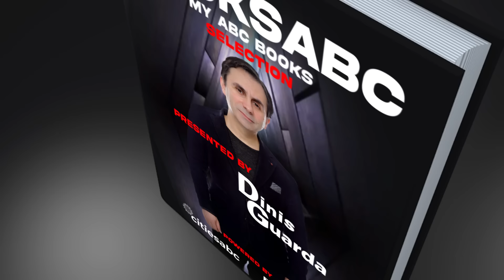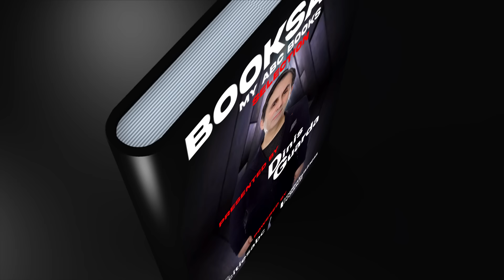BooksABC Series: Review of 'Certain Uncertainty' By Des Dearlove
How do leaders, in business and life, should take control of anxiety about the challenges that lie ahead? To answer this, Dinis Guarda reviews 'Certain Uncertainty: Leading With Agility And Resilience In An Unpredictable World' in the latest episode of Booksabc, powered by openbusinesscounciil.org and citiesabc.com and live now on Dinis Guarda YouTube Channel.

About Certain Uncertainty

'Certain Uncertainty' is an illuminating narrative of how to build resilience and agility into our lives and businesses. The book collects advice and fresh thinking from Top business leaders by Thinkers50 and presents them in a way that helps managers and executives to navigate contemporary markets.

The ideas shared in the book encompass some of the thought-provoking topics, like Resilience, net positive leadership, radical empathy, navigating paradox, voices of difference at work, social sustainability, justice at work, and navigating ambivalence.

About Des Dearlove

Des Dearlove is a British business journalist, management theorist and a prolific author. He is also the co-founder of Thinkers50, the first global ranking of management thinkers with Stuart Crainer.

A BSc in Politics and Economics from the University of Southampton. Des Dearlove has an extensive background in journalism. He is a former columnist to The (London) Times and contributing editor to Strategy+Business. He was the co-editor (with Stuart Crainer) of the Financial Times Handbook of Management.

As an author, Des Dearlove has recently released a compilation titled ‘Certain Uncertainty: Leading with Agility and Resilience in an Unpredictable World’ released as a co-branded book series in collaboration with Wiley and Thinkers50. In ‘Certain Uncertainty’, he discusses how to build resilience and agility into our lives and businesses, and he does it through advice and fresh thinking from accomplished business leaders.

He is a prolific author and has co-written several other books including: Generation Entrepreneur (FT.com), Gravy Training: Inside the Business of Business Schools (Jossey-Bass), and The Ultimate Book of Business Thinking (Capstone).

Des Dearlove has also written fiction books under the pen name of D.D. Everest. He has authored Archie Greene, a trilogy for children (published by Faber & Faber). In 2014, Archie Greene and the Magician’s Secret was shortlisted for the National Book Awards.

Des Dearlove has also taught at leading business schools, including IE Business School, and the Saïd Business School at Oxford University, where he is an associate fellow.

About BooksABC

After the success of his youtube podcast series, with more than 12M views, Dinis Guarda presents BooksABC, a new series where he reviews meaningful books that are changing the way we understand technology and society as a whole. More importantly, these are books that he loves. Dinis Guarda is an avid reader and writer and believes books are there to inspire and teach us. The first episode is available now on YouTube.

Throughout his career, Dinis Guarda has published numerous books and articles, and has been interviewed for media outlets such as IrishTechNews, O’Reilly, and Forbes. He is the founder of digital news sites intelligenthq.com, tradersdna.com, hedgethink.com, openbusinesscouncil.com,  and more.

As an author, Dinis is well known for his book with Rais Hussin, “4IR AI Blockchain, FinTech,  IOT – Reinventing a Nation” and “Blockchain, AI + Crypto Economics – The Next Tsunami.” Additionally, he is about to publish a new book, “NFTs Uprising – The citiesabc Ultimate Guide To Non-Fungible Tokens”. With this new series, Dinis tries to give voice to outstanding books, ideas and authors.